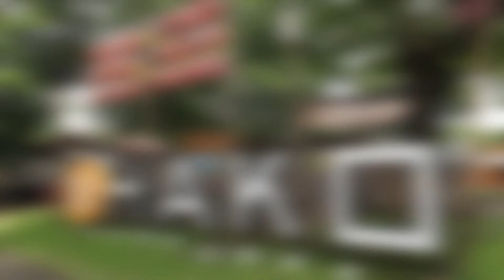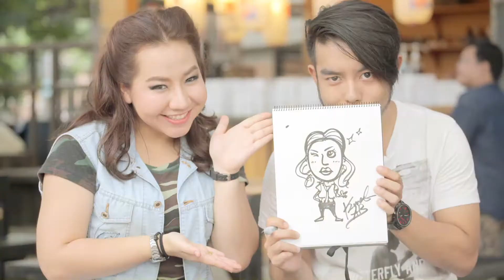mLOVEscene (เอ็ม เลิฟซีน) "กวาง ABnormal" pt.1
ติดตามรายการ "เอ็ม เลิฟซีน" ได้ทุกวัน พุธ เวลา  19.30 น. (วันศุกร์ 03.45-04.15 น. และ วันอาทิตย์ 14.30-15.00 น.) ทางช่อง M Channel psi 95, true 39 **ติดต่อโฆษณา 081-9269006**

twitter+instagram: @mLOVEscene